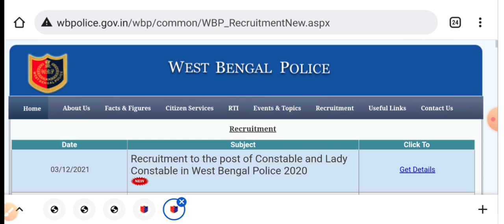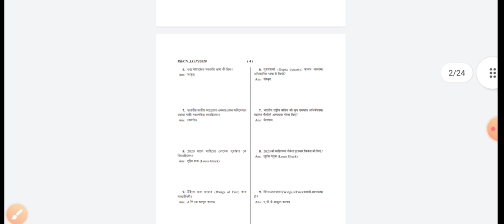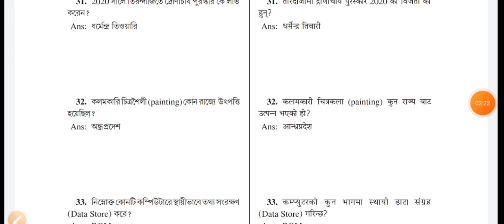🔴 WBP Constable Preliminary OFFICIAL√ ANS KEY প্রকাশ (Official Notice)